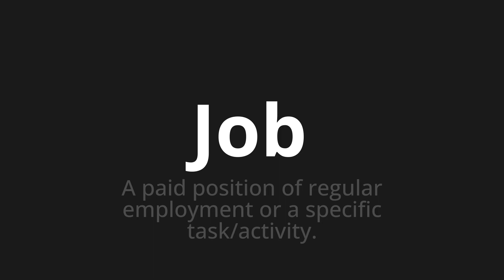How to pronounce Job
🌍 Learn a new language now Master the Pronunciation of 'Job' - which means : A paid position of regular employment or a specific task/activity. 📝 with @HTPronounce 🎓🗣️ - [Your Guide to English]

Learn to pronounce 'Job' perfectly in English with our easy and engaging tutorial by @HTPronounce! 📖📽️ In this comprehensive video, we provide you with native speaker examples 🗣️👂 and phonetic breakdowns 🎵 to ensure you get the pronunciation just right.

How to say Job in English